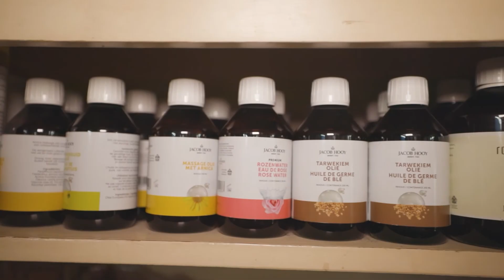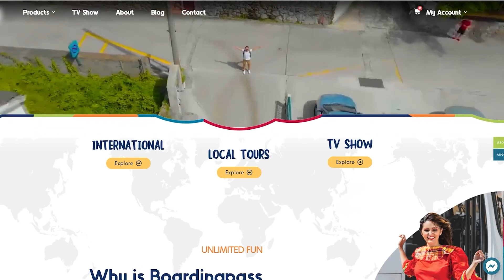Boarding Pass Show | Episode #8 - Tradition & Beliefs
We decided to explore the traditions and beliefs on our island Curacao.
Nos a bai eksplora e tradishon nan i kerensia nan ku nos a lanta ku n'e fo'i chiki na Korsou.